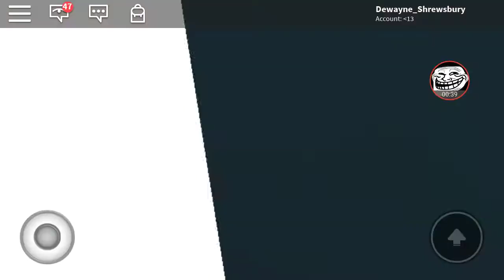New Glitch with r6 | Dollhouse Roleplay